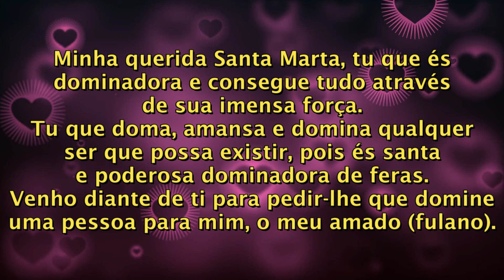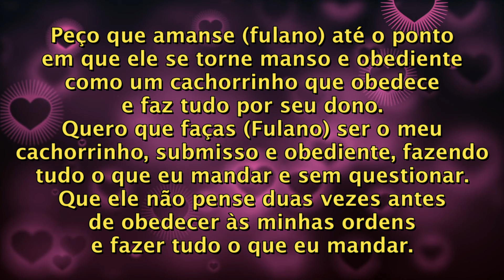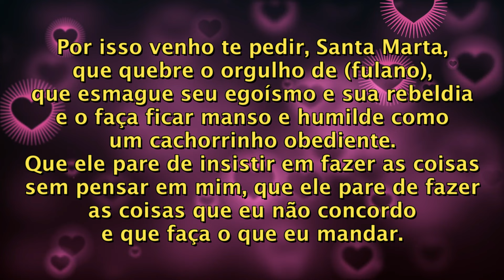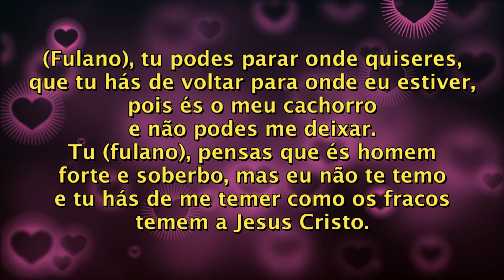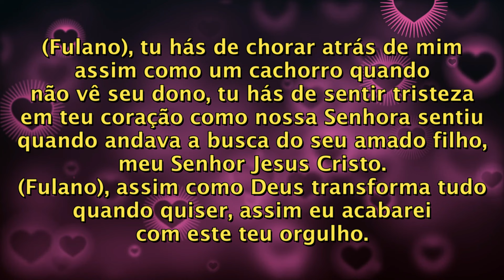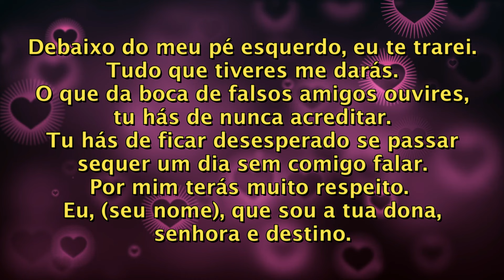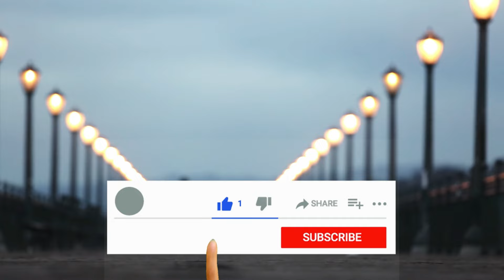ORAÇÃO PARA ELE FICAR MANSO E OBEDIENTE IGUAL UM CACHORRINHO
Faça essa oração e o seu amado vai ficar manso e obediente como um cachorrinho.
Ele vai fazer tudo o que você mandar e vai te tratar como a dona dele.
Reze essa oração 3 vezes ao dia, todos os dias até o seu amado estar se comportando como um cachorrinho.